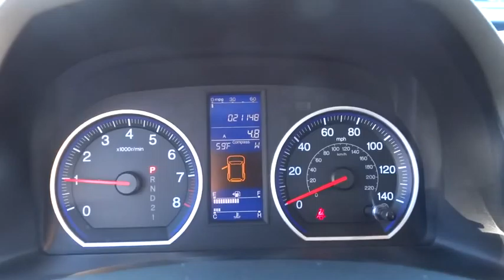2011 Honda CR-V Las Vegas, Henderson, North Las Vegas, San Bernardino County, NV 452361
2011 Honda CR-V

Centennial Toyota
6551 Centennial Center Blvd